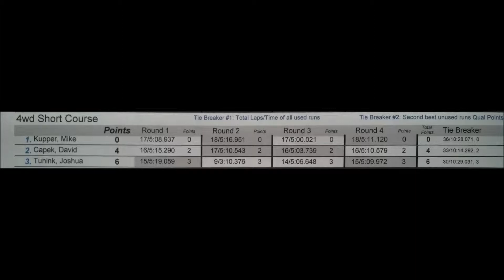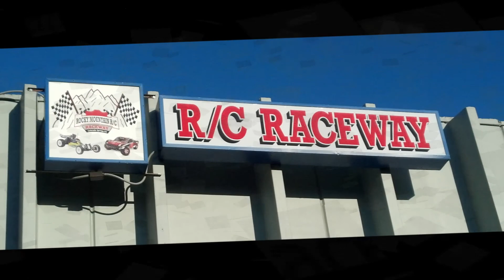Mod 4wd Short Course A Main Battle of the Mid-West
Rocky Mountain RC Raceway
210 West Colorado Ave.